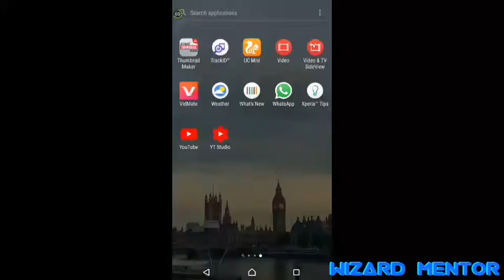How To Download CAPTAIN MARVEL For Free In TAMIL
Click The Link Above To Download

Caprain Marvel